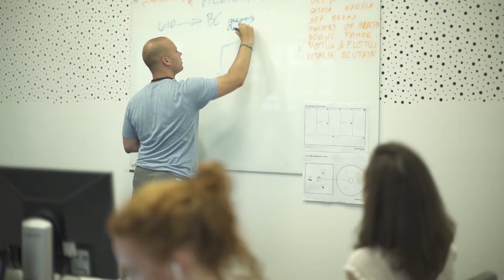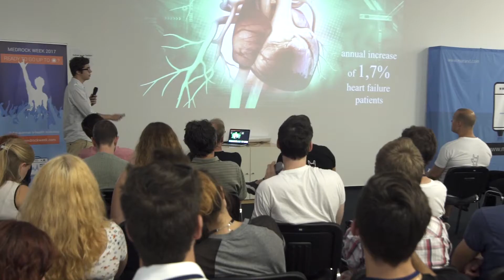Medrock 2017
Medrock week is a summer camp for young students who want to solve challenges in Healthcare.